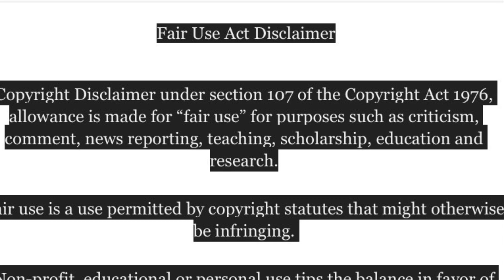Normani 👑 NormaniEffect (PART II)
Sources/Pictures
Getty Images